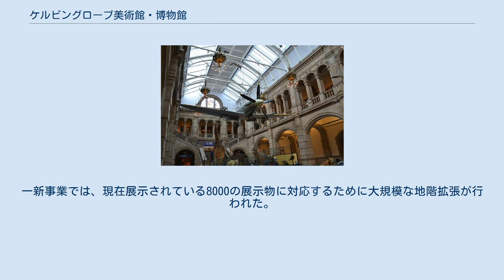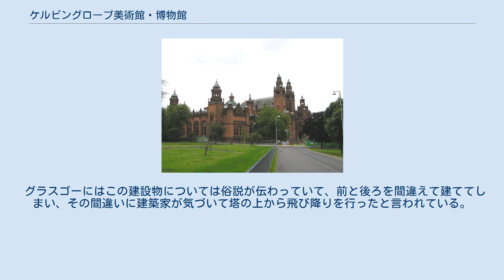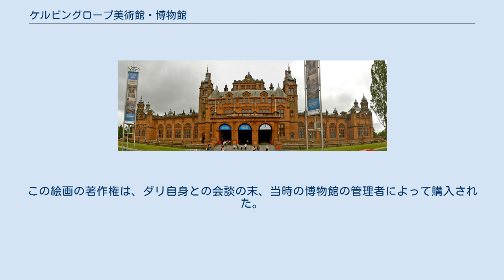ケルビングローブ美術館・博物館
グラスゴーのアーガイル通りから見た博物館 センターホール ケルビングローブ美術館・博物館 (英: Kelvingrove Art Gallery and Museum) は、スコットランドのグラスゴーにある美術館・博物館である。
町の西端であるケルビン川岸のアーガイル通りにあり、ケルビングローブ公園に隣接しており、グラスゴー大学の近郊に位置する。
 建物には、ヨーロッパの芸術品が収蔵されている。
2003年から一時閉鎖の後、エリザベス2世によって2006年7月11日に再開された。
一新事業では、現在展示されている8000の展示物に対応するために大規模な地階拡張が行われた。
再開以降、スコットランドで最も訪問客が多い無料の博物館となっている。
 ケルビングローブの建設は、ケルビングローブ公園で1888年に開催された万国博覧会の収益により行われた。
美術館はジョン・ウィリアム・シンプソンとE・J・ミルナー・アレンによって設計され、1901年にグラスゴー万国博覧会が開かれるために美術品を多くおさえたため同年に開かれた。
それはジョージ・フランプトンやフランシス・ダーウェント・ウッドなど著名な彫刻家たちによって、赤砂岩を使うグラスゴーの伝統に従って、スペインのバロック風に造られている。
センターホールの目玉は、Lewis & Coによって設置された巨大なパイプオルガンである。
 グラスゴーにはこの建設物については俗説が伝わっていて、前と後ろを間違えて建ててしまい、その間違いに建築家が気づいて塔の上から飛び降りを行ったと言われている。
この話は事実ではない。
 この博物館の所蔵品は、主にはグラスゴーのマクレラン美術館から、他には古いケルビングローブ・ハウス博物館から移された。
世界の武器や防具の最高なコレクションや、広大な自然史の所蔵品がある。
芸術品では、巨匠やフランスの印象派、オランダのルネサンス、スコティッシュ・カラリストやグラスゴー派の美術作品など多くのヨーロッパの美術品が所蔵されている。
 博物館には、サルバドール・ダリの『サン・ファン・デ・ラ・クルスのキリスト』が所蔵されている。
1993年から2006年の間、絵画は聖マンゴー宗教博物館に移されていた。